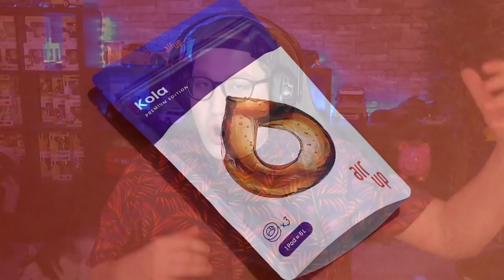FORTUIN VERDIENEN AAN DE SUIKERBIETEN! // Farming Simulator 22 #32 (Nederlands)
Deze video is mede mogelijk gemaakt door Air Up, meer informatie? Gebruik code 'YARASKY' voor 10% op je gehele Air Up aankoop!

Vandaag spelen wij opnieuw Farming Simulator 22 waarin we onze eigen boerderij moeten onderhouden. Vond je de video leuk? Ram dan op die 'like' knop!

● Lid worden voor extra's op mijn kanaal!

​Op zoek naar nieuwe gaming gear? Check dan hier alle NACON-producten
​Op zoek naar een goede gaming headset? Check dan hier alle NACON RIG-producten

Welkom op mijn kanaal. Mijn naam is Jan oftewel Yarasky, op dit kanaal speel ik heel veel verschillende games. De meeste filmpjes zijn allemaal *live* opgenomen. Dit houdt in dat ik speel en praat tegelijker tijd! - Yarasky